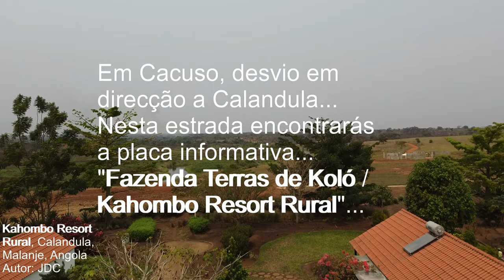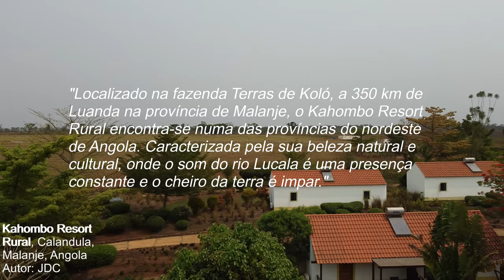Kahombo Resort Rural em Cacuso, Malanje, Vlog de Viagem em Angola - Ep762023 VCurta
Kahombo Resort Rural, Fazenda Terras de Koló, Município de Cacuso, Malanje, Angola...

Neste episódio emocionante do nosso Vlog de Viagem em Angola, mergulhamos no exuberante Kahombo Resort Rural, localizado na deslumbrante região de Cacuso, Malanje, Angola. Explore conosco a beleza natural deste local paradisíaco enquanto destacamos as acomodações, atividades e experiências únicas que este resort oferece.
Se é um amante de turismo virtual ou deseja visitar esta área incrível, este vídeo é para você. Não perca esta oportunidade de descobrir um verdadeiro tesouro escondido em Angola. Assista, curta e compartilhe!

Localizado na fazenda Terras de Koló, a 350 km de Luanda na província de Malanje (Malange), o Kahombo Resort Rural encontra-se numa das províncias do nordeste de Angola. Caracterizada pela sua beleza natural e cultural, onde o som do rio Lucala é uma presença constante e o cheiro da terra é impar. A música e danças tradicionais, com destaque para a Marimba, instrumento musical originário desta província.

Os desportos náuticos (motos de água, caiaques, pesca, etc.) estão disponíveis numa das represas da fazenda. Os apaixonados por caminhadas têm disponível o trekking que pode ser feito nos vários quilómetros de trilhos dentro da fazenda. Para quem prefira actividades mais tranquilas o birdwatching é uma realidade.

O resort é facilmente acedido por via terrestre, ferroviária (Estação de Cacuso) e por via aérea, através do aeroporto da cidade de Malanje (cerca de 71 Km de Cacuso) ou ainda através da pista de aterragem da fazenda Terras de Koló.

Série: Angola Virtual Tour Vlog Ep762023 (versão curta)